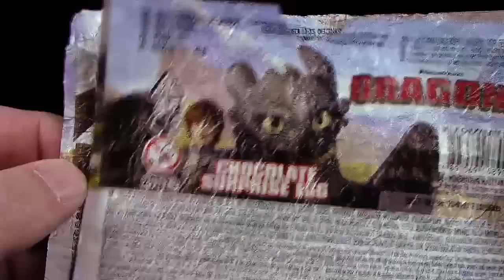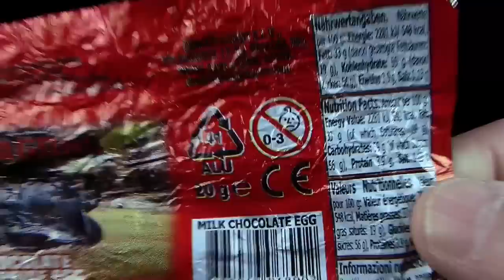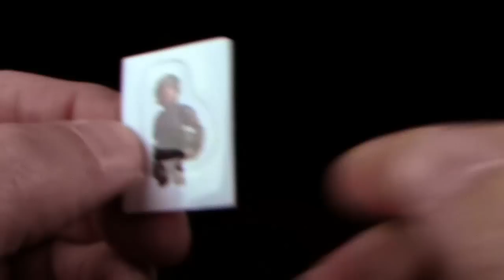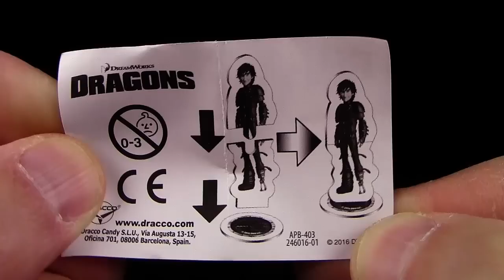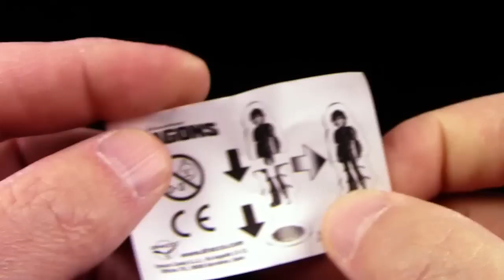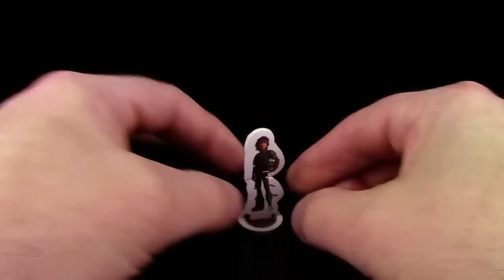Dragons - NEUE SERIE - Schokoladen Ü-Eier Teil 1 / Chocolate Surprise Eggs - Unboxing / Review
Dragons Chocolate Surprise Egg
Drachen Schokoladen Überraschungsei - Ü-Eier